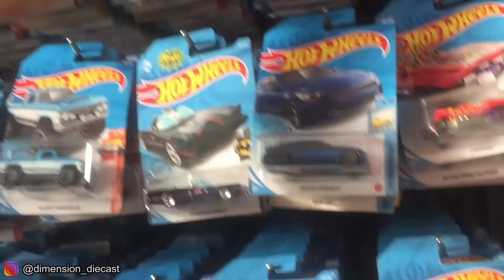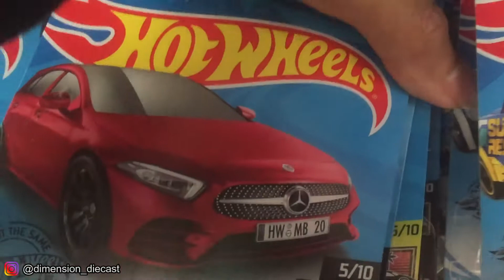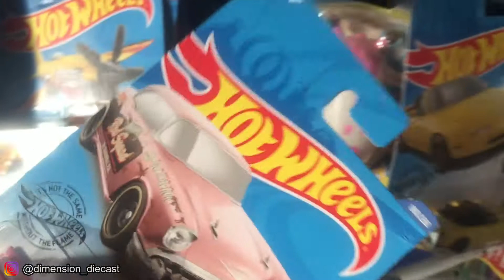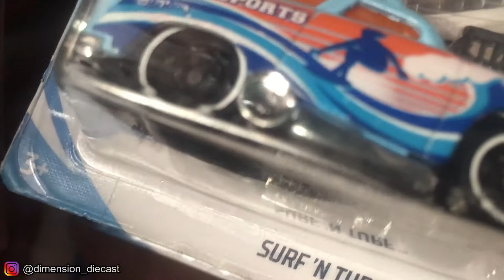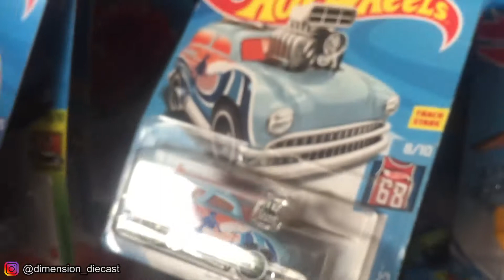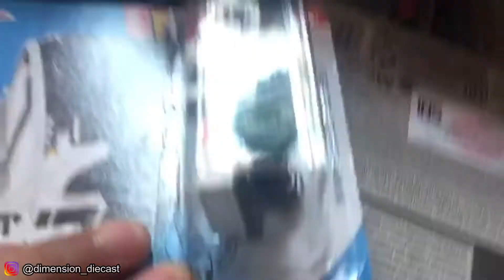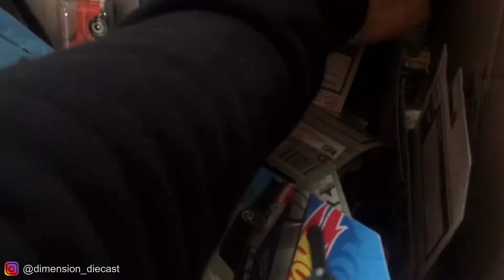HUNTING HOT WHEELS DI TOCIL SAMPAI KALAP !!!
Dimension Diecast merupakan channel hunting, unboxing dan review seputar diecast. Divideo kali ini kita mau hunting hot wheels.

Dan di hunting kali ini kita serok hot wheels sampai kalap, kalian penasaran kan apa item nya.
langsung aja nonton videonya. selamat menonton
tonton juga video lainnya: